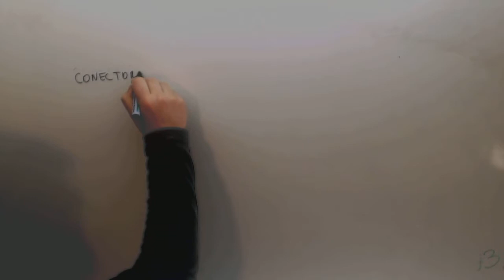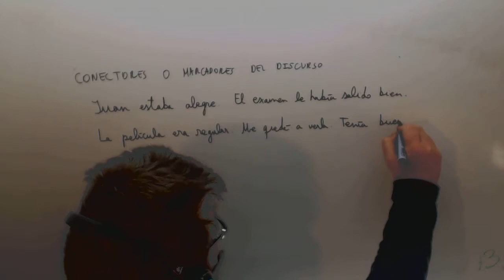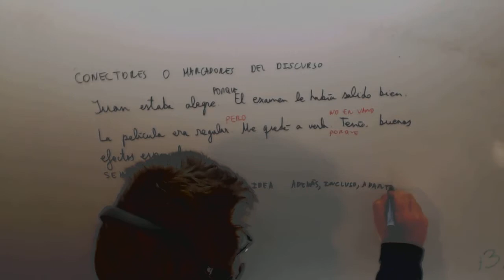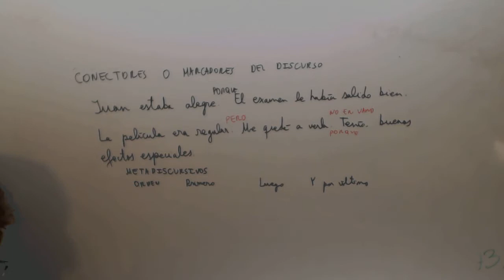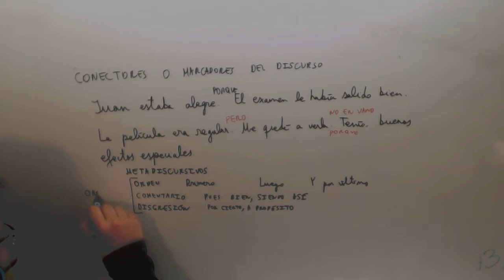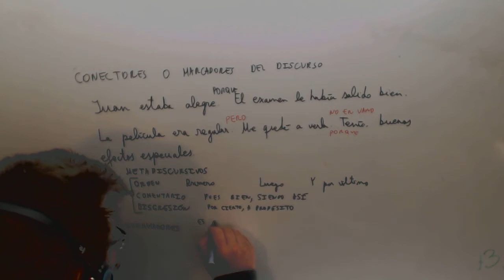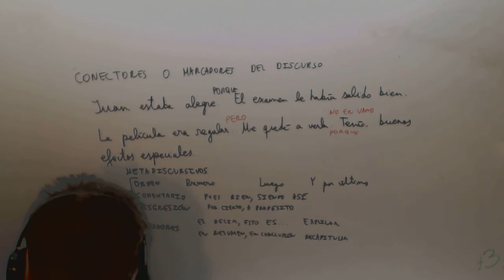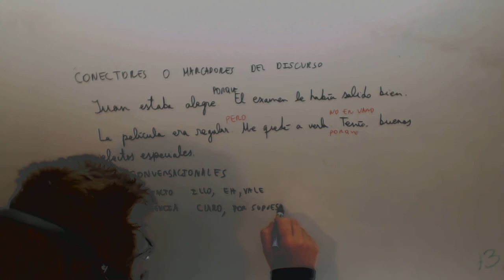Conectores o marcadores de discurso Lengua Acceso CFGS Academia Usero Estepona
Conectores o marcadores de discurso Lengua Acceso CFGS Suscríbete a nuestro canal en Youtube para ayudarnos a seguir creciendo Academia Usero en Estepona, el centro de formación con más vídeos en Internet del Mundo presenta